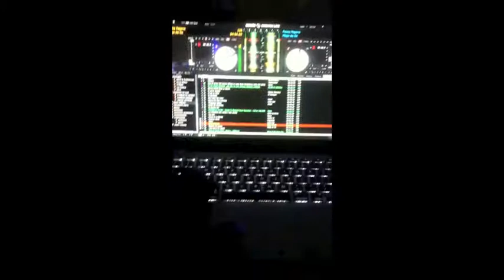Dj gig vlog #5 the golden boys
This week we all went our separate ways once again
Dj Ralph-b played in a sweet 16 in clifton nj
Dj Spikez played in fiestas night club in Passaic nj
Dj Crazy Sanchez played in Newburgh ny for a wedding